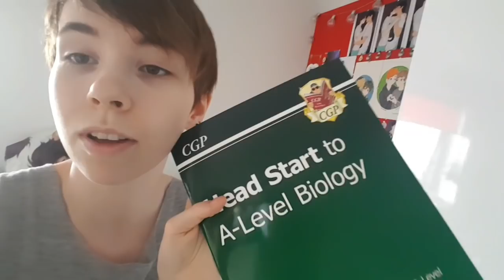27/6/18 (First)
Yeah